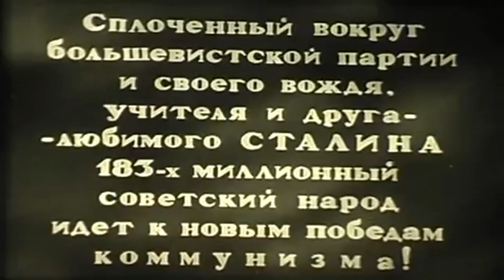ГИМН ПАРТИИ БОЛЬШЕВИКОВ СССР 1938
Музыка гимна партии большевиков,стала основой для мелодии нового государственного Гимна Советского Союза.
Прообраз мелодии «Гимна партии большевиков» содержится в песне «Жить стало лучше» на стихи В. И. Лебедева-Кумача, написанной в 1936 году, которая появилась вскоре после выступления Сталина на I Всесоюзном совещании стахановцев 17 ноября 1935 года, когда фраза вождя «Жить стало лучше, жить стало веселее» приобрела широкую известность и стала крылатой.

В 1938 году А. В. Александров и В. И. Лебедев-Кумач написали «Песню о партии» в темпе походного марша. По рекомендации Сталина, вскоре была подготовлена новая аранжировка песни в темпе торжественного гимна к XVIII съезду Всесоюзной Коммунистической партии (большевиков), прошедшему 10—21 марта 1939 года. Песня получила название «Гимн партии большевиков». При этом, согласно Уставу партии, официальным партийным гимном ВКП(б) оставался «Интернационал».

С конца 30-х годов «Гимн партии большевиков» получил широкое распространение, часто исполнялся по радио и был хорошо известен, но оставался неофициальным гимном ВКП(б). В связи с чем в 1943 году мелодия «Гимна партии большевиков» стала основой для мелодии нового государственного Гимна Советского Союз.